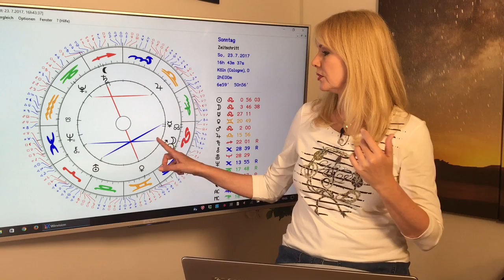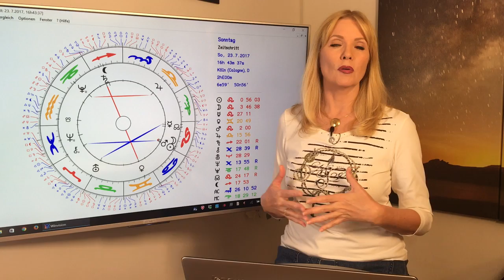Fische: Liebeshoroskop im Juli 2017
Wahrscheinlich spürt ihr die vielen kosmischen Spannungen, die in der Luft liegen. Trotzdem hat der Kosmos für Euch reichlich Lebensfreude, Romantik und tollen Sex für den Juli vorgesehen. Das und mehr erfahrt Ihr in diesem Monatshoroskop. Mit dem ausführlichen Durchgang durch die Konstellationen des Monats und Euren TOP-Tagen im Juli!
Gern erstelle ich Euch ein persönliches Horoskop! So erreicht Ihr mich:
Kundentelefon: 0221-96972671